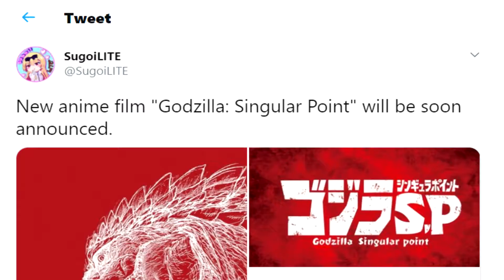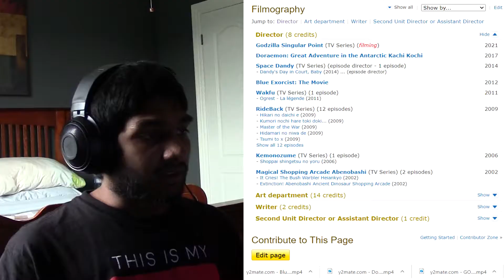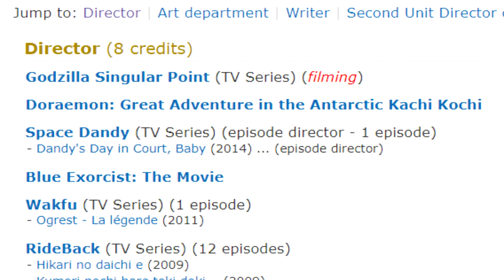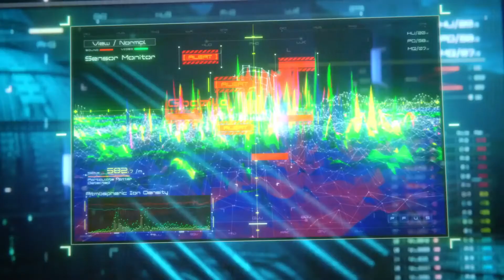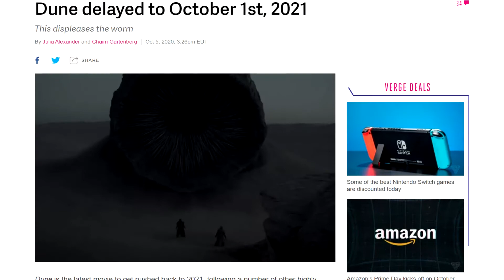trying to explain the New Godzilla Anime Coming 2021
looking through some of the info regarding Godzilla singular point.